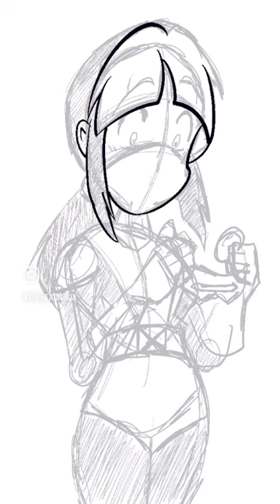Me stealing Cyclops’s visor for the eclipse.